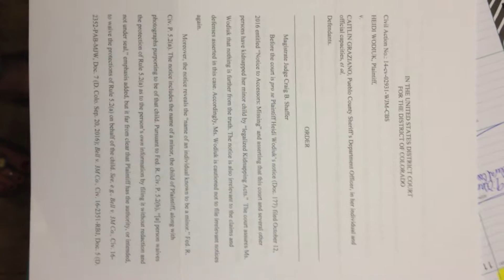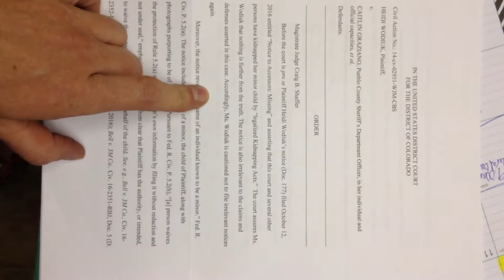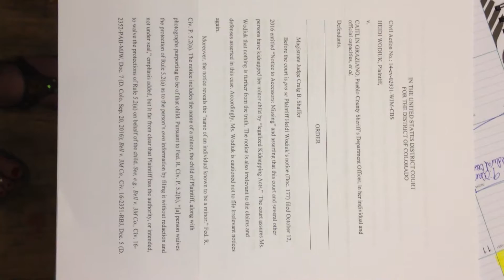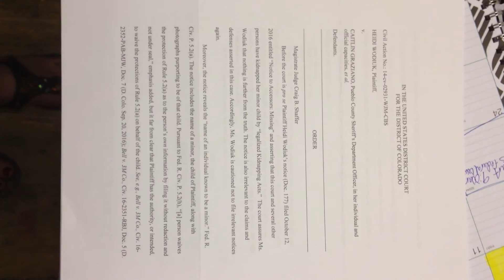US Colorado Federal Court Bad Judges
Magistrate Craig Schaffer appears to be incompetent to legalized kidnapping as to his legal obligations.  This is scary dangerous.  This man needs to be investigated for his involvement in covering up the child sex trade cartel in Pueblo CO because NO judge does what these judges are doing.

THIS IS MAJORLY ABNORMAL.  IT APPEARS HE MAY BE LIKE THE JUDGE THE FBI CAUGHT IN THE CHILD TRAFFICKING RING AND PUT TO LIFE IN PRISON. AS THAT JUDGE ACTED THE SAME AS THESE JUDGES EXACTLY THE SAME.